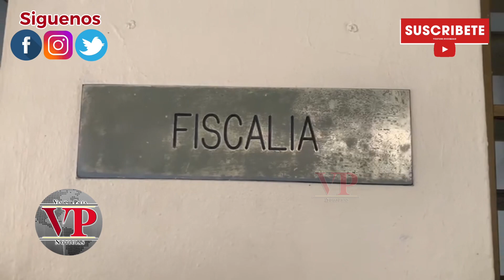Se dirigía hacia su trabajo y mira lo que dos hombres le hicieron en SFM